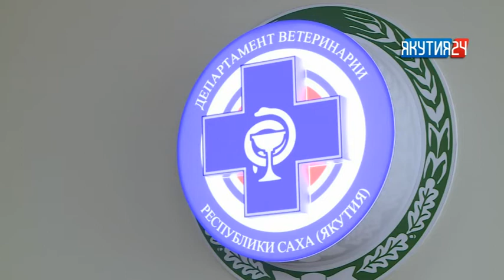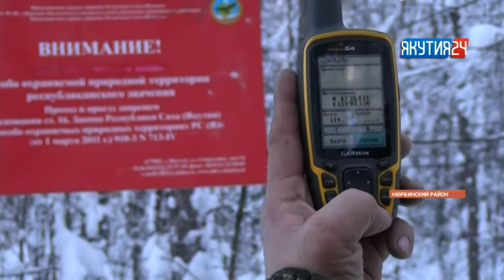Рубрика «Происшествия». Выпуск 21.02.2018